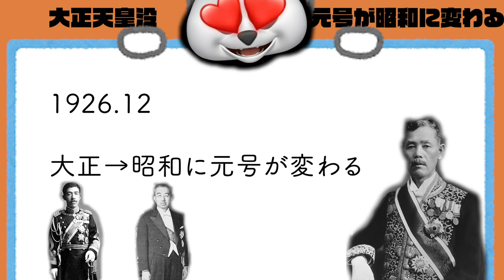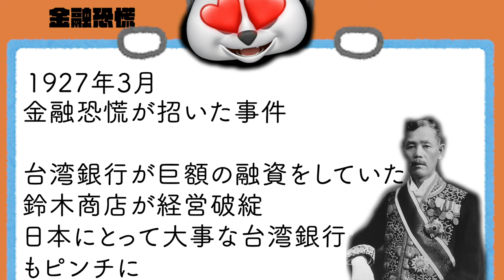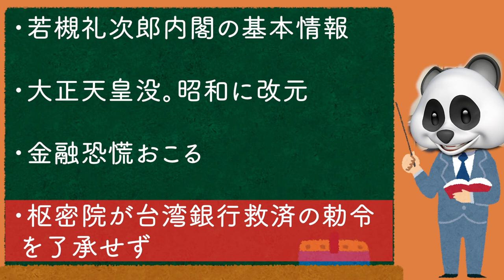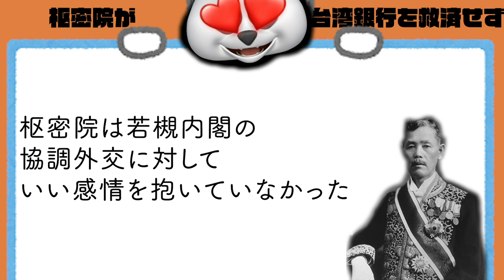【日本史】7分でじっくりわかる第1次若槻礼次郎内閣【ガチ解説】【ミー文字】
まるで遊ぶかのように歴史を学べるチャンネルです。

再生リスト